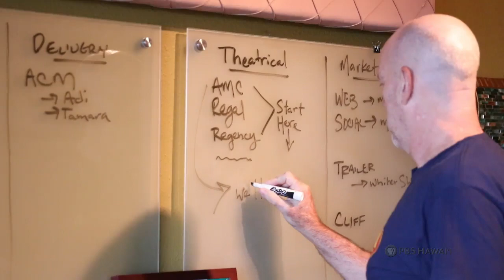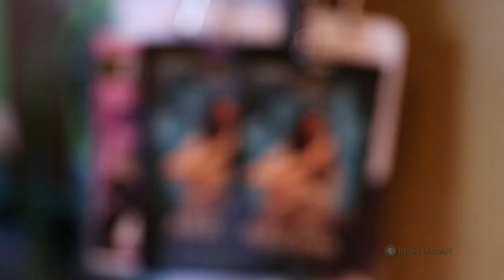PBS Hawai‘i - HIKI NŌ Episode #1013 | Maui High - Maui | Kuleana Feature Film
Maui High School in Kahului tells the behind-the-scenes story of a locally produced feature film titled Kuleana.